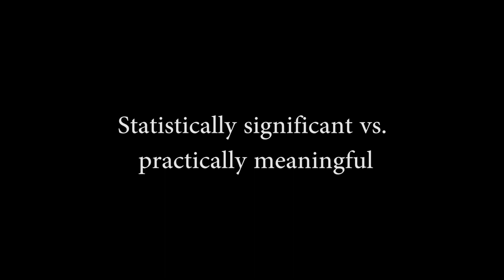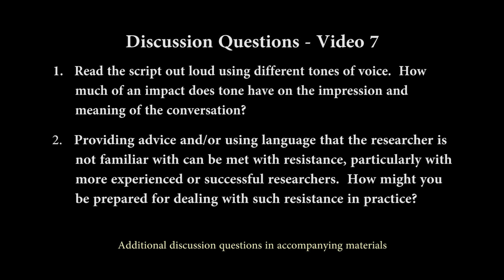Statistical Collaboration Training Video 7: Statistically significant vs. practically meaningful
A researcher’s need to justify a sample size for a study often provides motivation for contacting a statistician. The process of carrying out a sample size investigation is usually more involved than expected by the researcher (who might think of it as a simple mathematical calculation).  This video depicts one of the most challenging parts of the study planning process -- discussing the difference between statistical significance and practical importance.